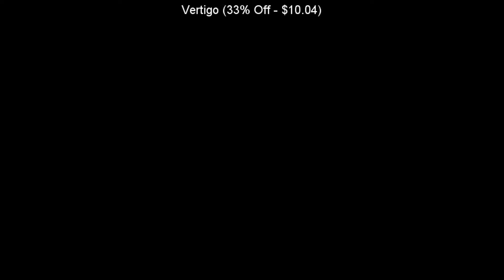SteamBro: New Discounts (2017-05-28 #015108)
00:04 Vertigo (33% Off - $10.04)
00:12 Undead Hunter (10% Off - $4.49)
00:20 Three Kingdoms: The Last Warlord (10% Off - $8.99)
00:28 Get CARNAGE!!! (15% Off - $3.39)
00:35 Psychonauts (80% Off - $1.99)
00:41 Brutal Legend (85% Off - $2.24)
00:47 Grim Fandango Remastered (75% Off - $3.74)
00:55 Red Death (33% Off - $0.66)